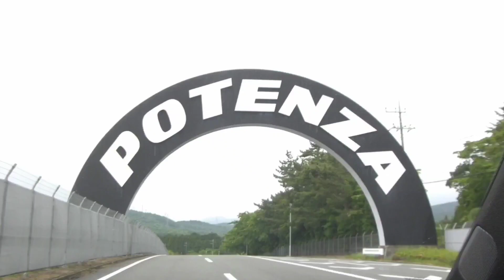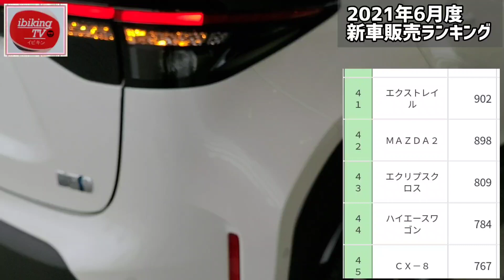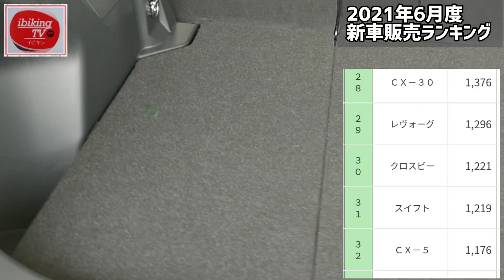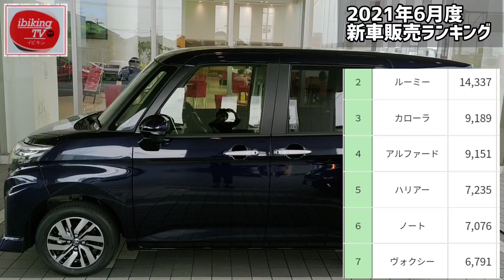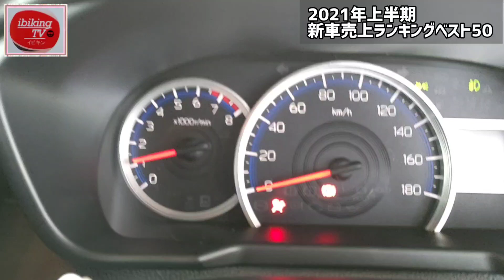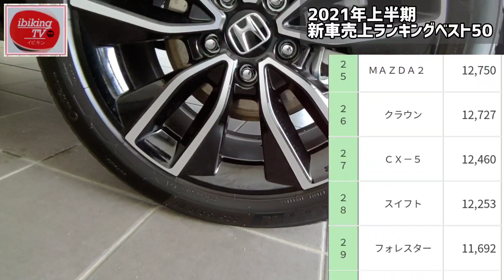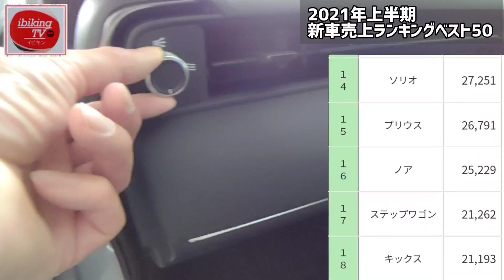速報【新型ハリアー】【新型ヴェゼル】2021年上半期何が売れたのか？気になる2021年6月度！新車販売ランキングベスト50｜TOYOTA HARRIER 2021｜HONDA VEZEL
2021年上半期（1～6月度）、2021年6月度！新車販売ランキングベスト50を発表します。
ヤリス、ルーミー、カローラ、ハリアー、ヴェゼル、ライズ、ノート、アルファード、ヴォクシー、RAV4、フリードの販売台数を紹介します。気になるあの車は？最後までぜひ見てね！
納車待ちの方必見‼️納車後の方も必見‼️車好きの方必見！

一般社団法人日本自動車販売協会連合会

いびきんTVではハリアーの試乗、内装・外装、荷室、装備、ボディカラー、走行性能、スペース・収納、機能・安全性能などの紹介をはじめ、見積りシミュレーション、おすすめオプション、おすすめグッズを徹底解説していきます。乗られている方、検討されている方、試乗された方はもちろん動画の感想コメントもぜひ書き込んでください♪
【目次】
00:00 スタート、オープニング
0:26 2021年6月度！新車販売ランキング発表！50位～41位
1:29 新車販売ランキング40位～31位
2:18 新車販売ランキング30位～21位
3:23 新車販売ランキング20位～11位
4:05 新車販売ランキング10位～1位
5:57 新型ハリアーが発売されてから何台売れたのか？月別販売台数発表
6:36 2021年上半期（1～ 6月度）新車売上ランキングベスト50
8:52 2021年上半期（1～6月度）売れた車は？ベスト10

ハリアー80系12.3JBLナビ対応 TV＆ナビキャンセラー

試乗車【トヨタのSUV、新型ハリアー・2WD】
グレード ▶︎Zレザーパッケージ
カラー ▶︎ ホワイトパールクリスタルシャイン
オプション▶︎調光パノラマルーフ、パノラミックビューモニター、寒冷地仕様

▶️ZDR026
アマゾン

●ご要望のご依頼などはコメント欄、カーチューン、Twitterにお願いします✨😊
【新型ハリアー】【新型ヴェゼル】2021年上半期何が売れたのか？気になる2021年6月度！新車販売ランキングベスト50｜TOYOTA HARRIER 2021｜HONDA VEZEL

【関連動画】
▼ホンダ ヴェゼル 2021 【試乗レポート#01】クラストップの走り!! 静粛性&快適性が驚きレベル!! HONDA VEZEL
▼【不満】新型ハリアー納車半年でわかったココがダメ! 9つのポイント(内装･走りなど)
▼【新型ハリアー】純正ナビを色々さわってみた｜T-Connect SDナビゲーションシステム
▼【新型ハリアー納車されて分かった罠!!!】まさかこんな落とし穴があったとは…これから納車される方は要注意です!!! ドラレコ動画公開! | TOYOTA HARRIER(VENZA) 2020
▼新型ハリアー Zレザーパッケージ モデリスタフルエアロ付 内装・外装紹介！
▼【新型ハリアー】モデリスタ フルエアロ！　アバンエモーショナルスタイル！MODELLISTA AVANT EMOTIONAL STYLE!!
▼新型ハリアーのモデリスタはコスパが良い⁉︎【おすすめのハリアーはコレ】
▼【これは売れる!】新型ハリアーのココがスゴい7つのポイント！ 内装･燃費･装備など欲しくなる魅力まとめ！ |
▼【辛口】新型ハリアー買う前にチェックしたい11の注意点を分析！ 装備やオプションなどの不満は？
▼【新型ハリアー納車後ドライブ】静粛性･クルコン･パノラミックビューなどを評価！
▼トヨタ 新型 ハリアー 公道試乗 一番乗り!! 乗り味は正常進化? それとも…?? E-CarLife with 五味やすたか
▼果たして評価は？　トヨタ新型ハリアー、売れ筋のハイブリッドFFモデルを公道初試乗！　話題のドラレコ機能付きミラーの映像も見れます！
▼【新型ハリアー納車後ドライブ】高速走行･調光パノラマ･デジタルインナーミラーなどを評価！
▼トヨタ ハリアー 【グレード別試乗分析】 どのグレードを選ぶべきか徹底乗り比べ!! TOYOTA HARRIER E-CarLife with 五味やすたか
▼新型ハリアー2020年式最上級グレード（ハイブリッドZ　レザーパッケージ+モデリスタ）最新装備を一般道と高速道で体験してきました！

🚗『ibikingTV』【SNS】
■CARTUNE